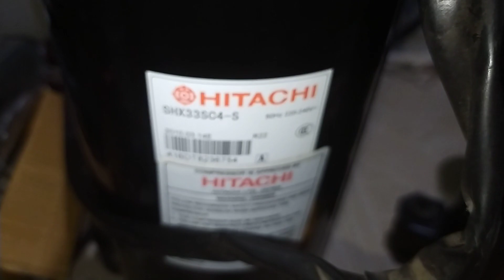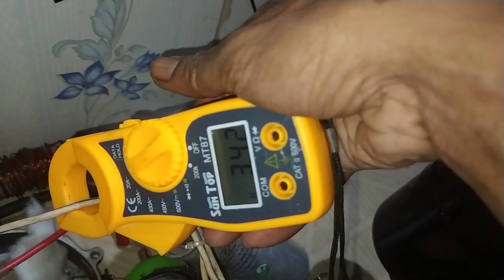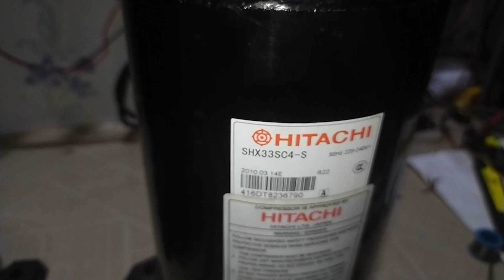i want to sell this 2 AC Compressor.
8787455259 whatapp only with screen shot of this video. i will reply as soon as possible for details
And i know this is youtube..i will try as a ultra pro max olx😄